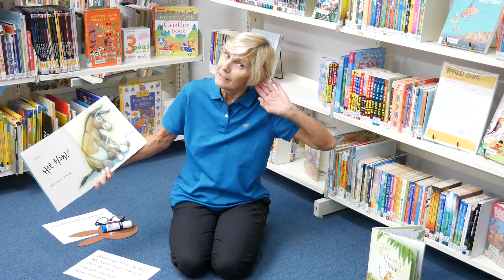Storytime session 4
As the Shire of Harvey is unable to conduct its much loved and well-attended Storytime sessions, we will now be delivering sessions online so you don't miss out!
Storytime encourages a love of reading, stimulates kids’ imaginations and offers an opportunity for social interaction.